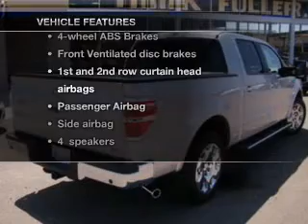2010 Ford F-150 - CHULA VISTA CA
Year: 2010
Make: Ford
Model: F-150
Trim: Lariat
Engine: 5.4 liter 8 cylinder 24 valve
Transmission: 6-Speed Automatic
Color: Ingot Silver
Mileage: 22437
Address:
560 AUTO PARK DR